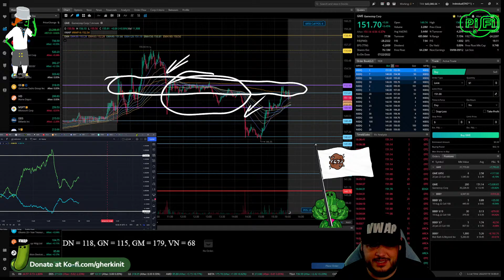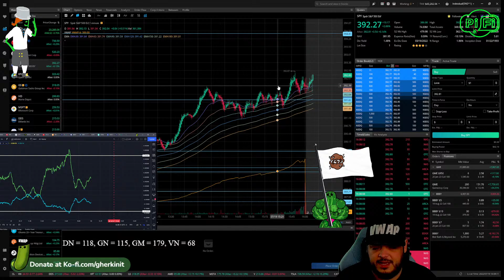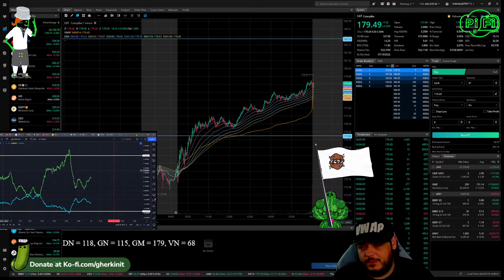EOD Wrap up 7.19.22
Socials -